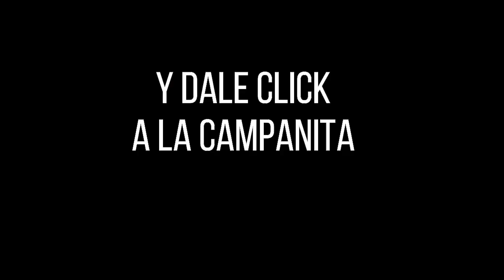CARIBEÑA DÍA Resultado del Miércoles 12 de enero de 2022 ✅🥇🔥💰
Hola buenas tardes, te presentamos los resultados de las loterías y chances en Colombia, vamos con el Resultados del Chance Caribeña día del Miércoles 12 de enero de 2022.